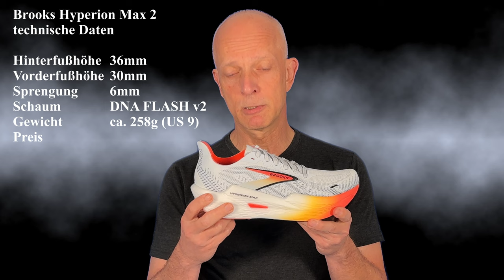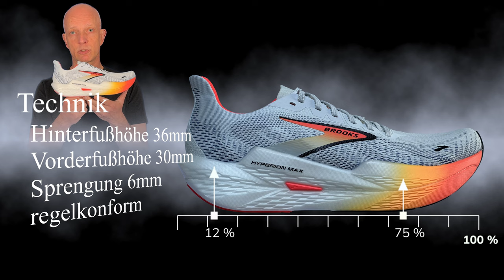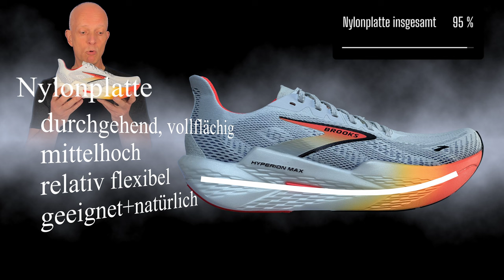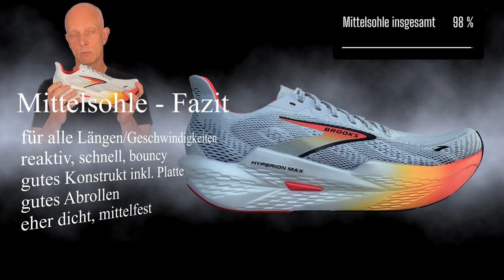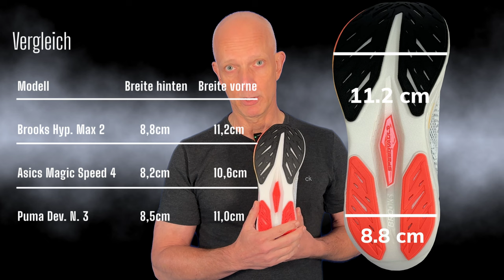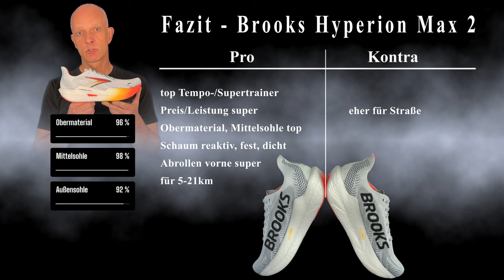Brooks Hyperion Max 2 - Der WAHNSINN - Laufschuhe Test Review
Laufschuh Test Review. Der Brooks Hyperion Max 2 möchte beweisen, dass er in der Kategorie der Tempotrainer/Supertrainer/Wettkampfschuhe deutlich besser als sein Vorgänger ist und mit Innovationen glänzt. Wir schauen hier, ob er wirklich deutlich besser geworden ist. Die Messlatte der Konkurrenz liegt auf jeden Fall sehr hoch Puma Deviate Nitro 3 oder Asics Magic Speed 4 oder Hoka Mach X 2. oder einige andere. Ich freue mich schon mega auf diesen Test.

00:00 Beginn
00:13 Einleitung+techn. Daten
01:50 Bilder 1
02:02 Obermaterial
05:27 Bilder 2
05:40 Mittelsohle-Technik
05:57 Mittelsohle-Schaum
06:25 Mittelsohle-Nylonplatte
06:55 Mittelsohle-Abrollen
07:26 Mittelsohle-Fazit
08:06 Bilder 3
08:17 Aussensohle
10:29 Bilder 4
10:44 Fazit
12:05 Abspann